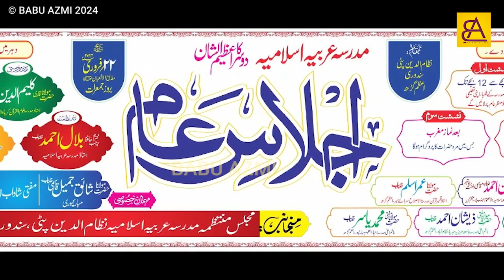Hafiz Abdul Akhir || Qirat || Ijlas e Aam Madarsa Arbia Islamia Nizamuddinpatti Sinduri Azamgarh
Babu Azmi
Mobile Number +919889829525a